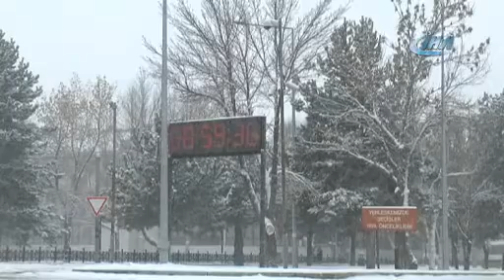Erzurum Kara Teslim